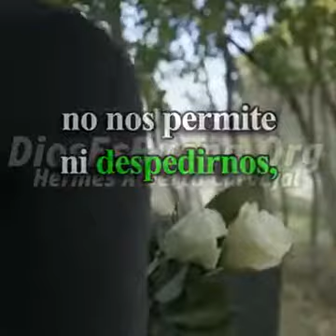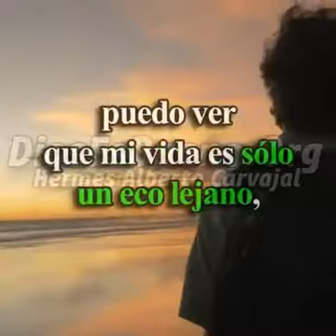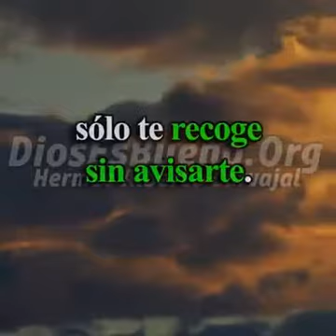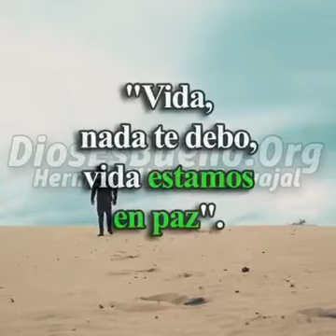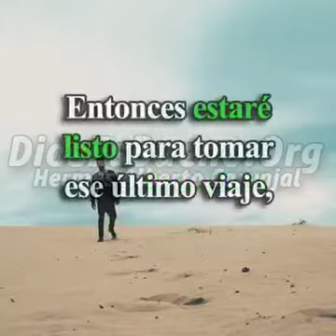REFLEXIÓN | EL UNTIMO VIAJE.